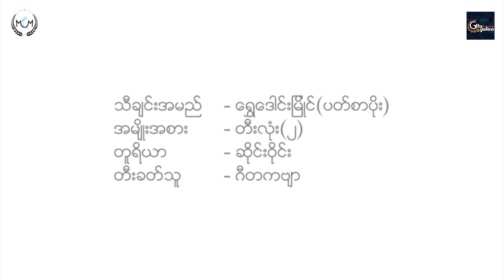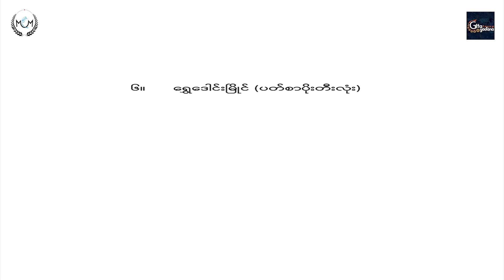Shwe Daung Myine (PatSarPoe)